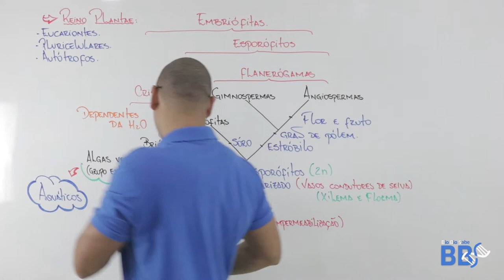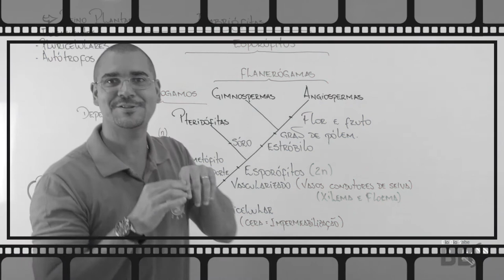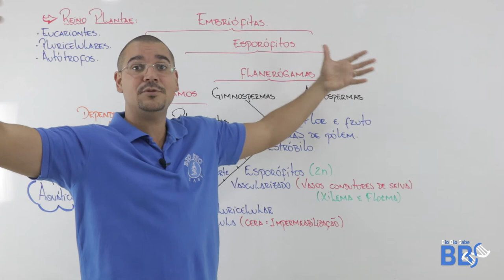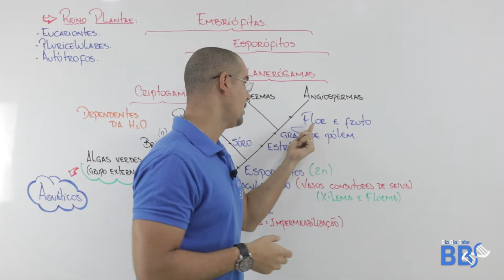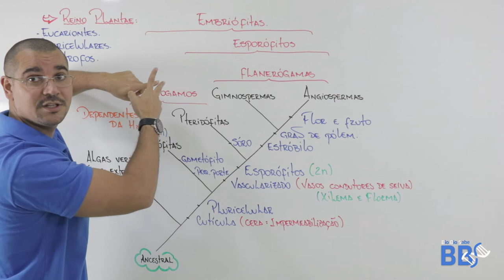01 - Botânica - Caracteristicas gerais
Nessa aula maravilhosa, trabalharemos o reino plantae, abordando as características gerias de cada grupo. sempre de forma objetiva e rápida para otimizar seu tempo.